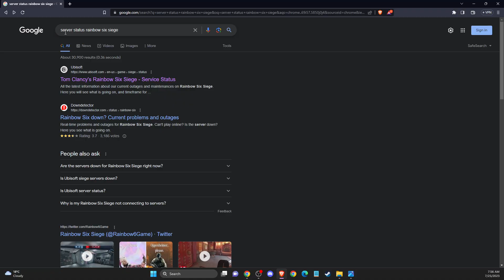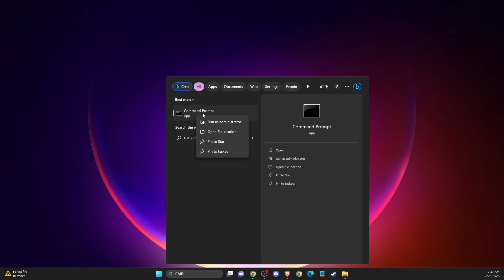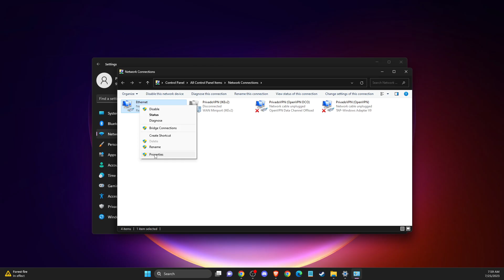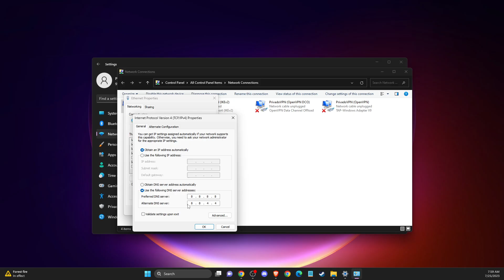How To Fix Error Code 6-0x00001000 On Rainbow Six Siege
In this video I will show you How To Fix Error Code 6-0x00001000 On Rainbow Six Siege It's really easy and it will take you less than a minute to do it!